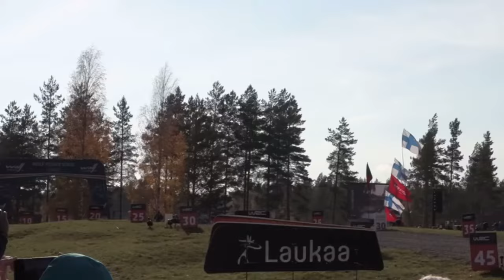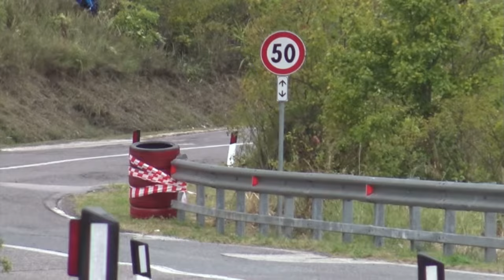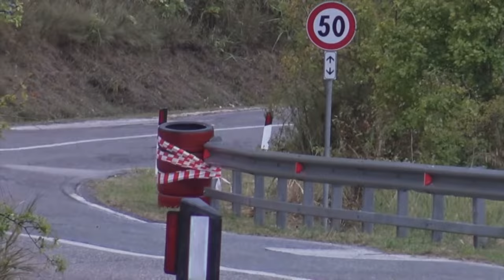1 hour of pure Rally compilation - Full sends, crashes and more!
More car content coming soon.

**I CLAIM NO RIGHTS TO ANY SONG PLAYED IN THE VIDEO*